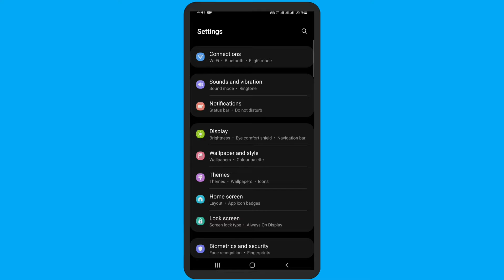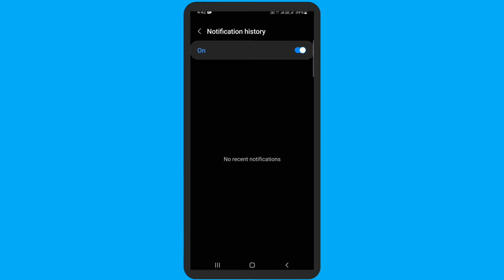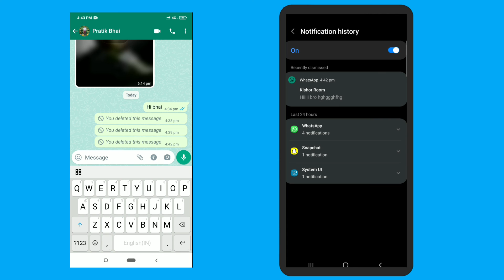How To Read Whatsapp Deleted Message 2022 | Read Delete For Everyone Message On Whatsapp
Topic:- How To Read Whatsapp Deleted Message 2022 | Read Delete For Everyone Message On Whatsapp